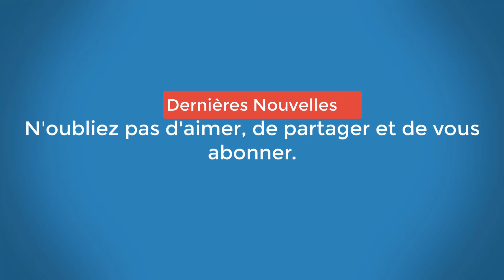Isabelle Kocher, directrice générale, débarquée par le conseil d’administration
La décision est tombée ce jeudi soir. La patronne d’Engie, seule femme à la tête d’une entreprise figurant au CAC40, n’a pas été reconduite à la tête de l’entreprise. La directrice du géant de l’énergie faisait face à l’hostilité d’une majorité d’administrateurs